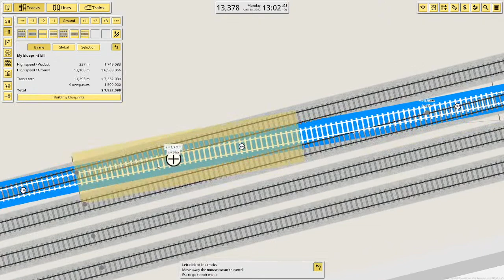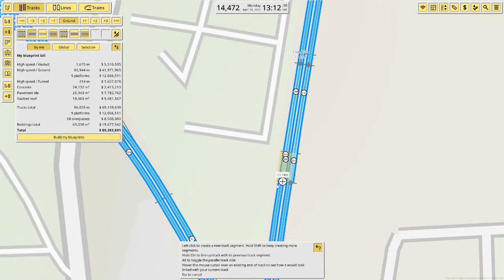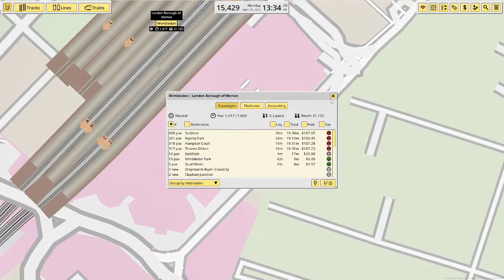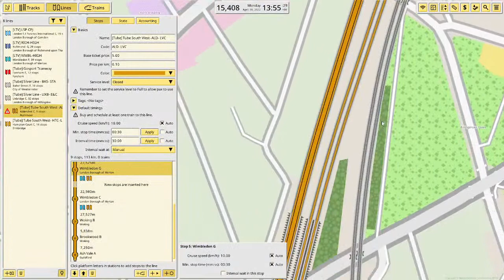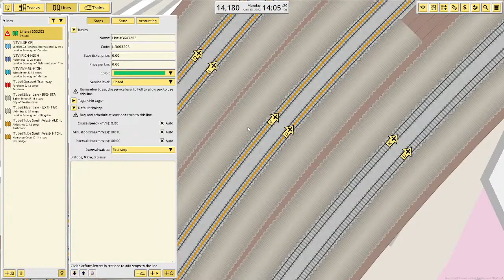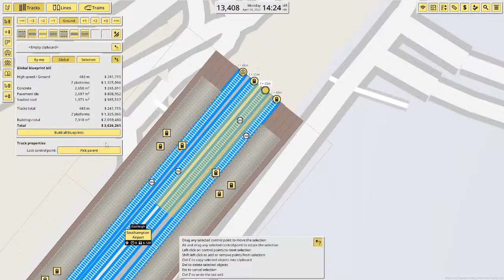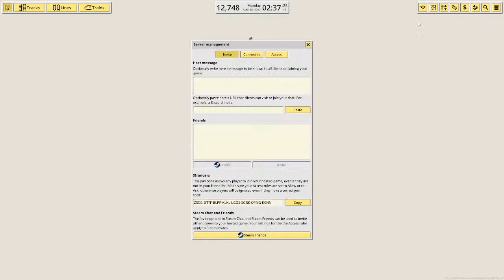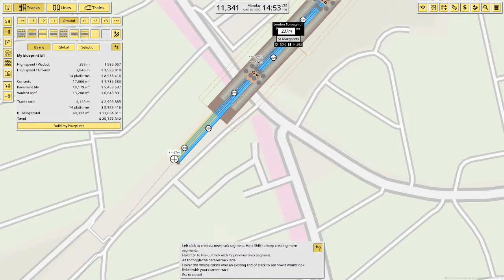Nimby Rails Multiplayer Live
Building in south England! POG